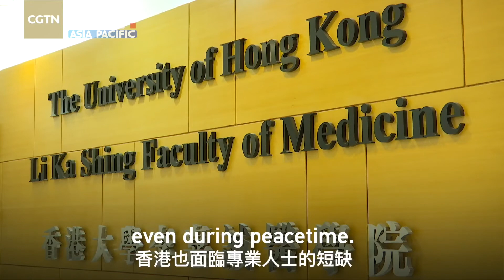Study shows rise in mental health issues amid Hong Kong social unrest | 香港「抑鬱」了？！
🇭🇰【Study shows rise in mental health issues amid Hong Kong social unrest】

One in five of Hong Kong adults have reported symptoms of probable depression or suspected post-traumatic stress disorder – also known as PTSD, after social3 unrest broke out in Hong Kong since last June. That’s according to a 10-year study published recently in the medical journal Lancet. CGTN’s He Weiwei had an exclusive interview with Professor Gabriel Leung, who co-led the study in the University of Hong Kong.

🇭🇰【香港“抑鬱”了？！研究顯示香港社會動蕩影響精神健康】

醫學期刊《針刺》近期發表的一項研究結果顯示，在香港發生的持續社會動盪可能影響當地成年人口的精神健康，並且可能令精神及社會心理支援服務的需求出現大幅度上升。共同領導此項研究的香港大學醫學院梁卓偉教授接受CGTN記者何衛衛獨家電視專訪。

By He Weiwei Liu Bo 吴歌